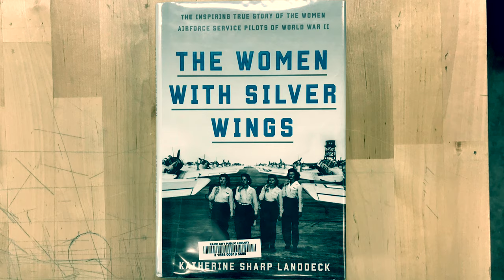To Read or Not to Read: These Dames and their Tales of Daring Do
If you love tales of bravery and resistance, these books featuring amazing ladies from World War II are definitely for you!

A Woman of No Importance   by Sonia Purnell (about Virginia Hall)
White Rose  by Kip Wilson   (about Sophie Scholl)